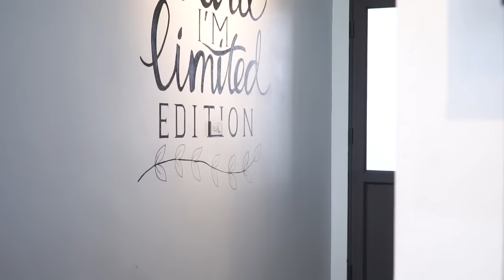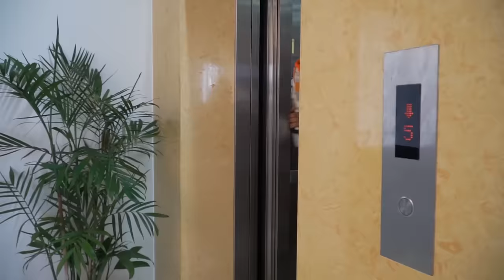Nerf Guns War : Couple S.W.A.T Of SEAL TEAM Fight Leader One Eye Of Dangerous Team Criminals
Nerf guns entertainment video. Please comment to us and fix it. Make it better, more perfect.